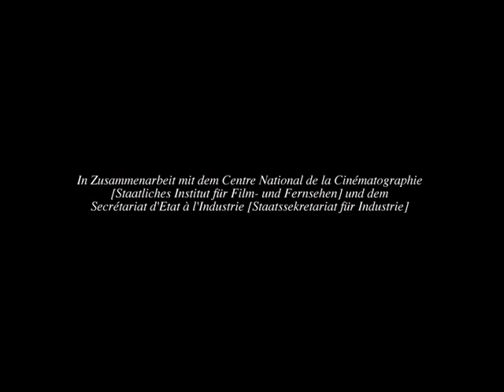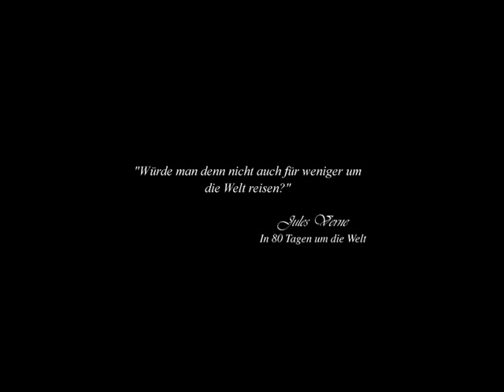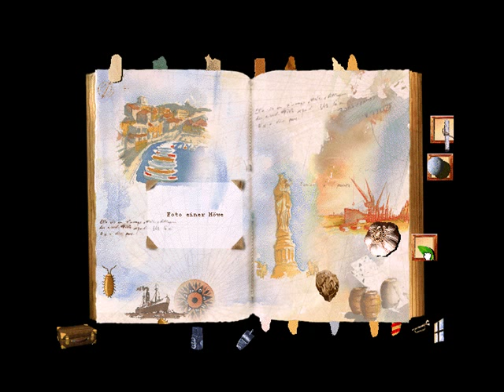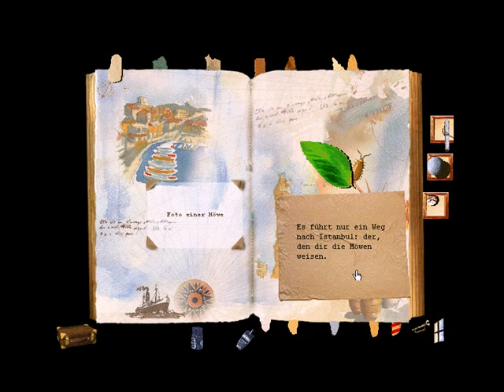Onkel Alberts abenteuerliche Reise Walkthrough Teil 1 / 10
1. Teil meines Walkthroughs des Computerspiels "Onkel Alberts abenteuerliche Reise".

Dieses Spiel ist der zweite Teil der Originalreihe, die ich als Kind gespielt habe. Neben "Onkel Alberts abenteuerliche Reise" sind auch "Onkel Alberts mysteriöse Insel" und "Onkel Alberts geheimnisvolles Notizbuch" absolut lehrreich, logisch und detailverliebt. Nicht zu vergessen der 2d-Nostalgiefaktor.

Beschreibung aus dem Handbuch:
"Alberts Reisenotizbuch ist in Gefahr! Bereite dich auf eine abenteuerliche Reise auf Alberts Spuren vor. Finde die richtigen Wege durch ferne Länder und über die Meere um das Notizbuch zu retten. Am Anfang des Spiels besuchst du zwölf verschiedene Orte. Sie verbergen Hinweise auf die weitere Reiseroute. Um das Notizbuch zu retten musst du noch viele Plätze aufspüren. Dabei helfen dir Tiere, Pflanzen, uralte Landkarten. Pergamente und andere Dinge weiter. Nutze das Labor um möglichst viel über sie und ihre Besonderheiten zu erfahren. Es gilt Zauberformeln zu ergründen, geheimnisvolle Elixiere zu mischen und sich mit Geschick durch Orient und Okzident zu Land, zu Wasser und in der Luft zu bewegen. Experimentiere so viel wie möglich. Nimm die Tiere, Pflanzen und Gegenstände mit auf die Reise, sie können dir anderswo nützen. Wenn es dir gelingt, die komplizierte Maschine in Gang zu setzen, kannst du Alberts kostbare Notizen retten!"